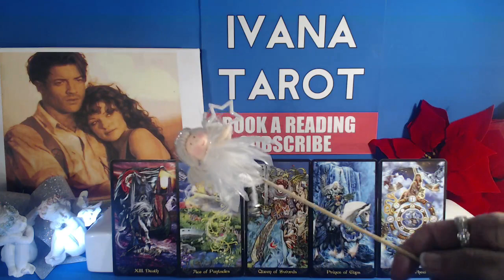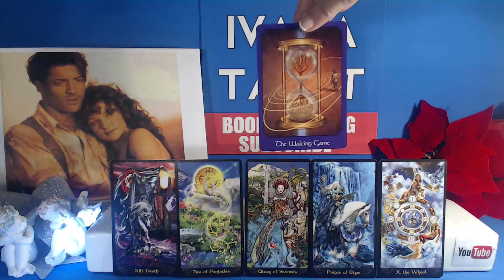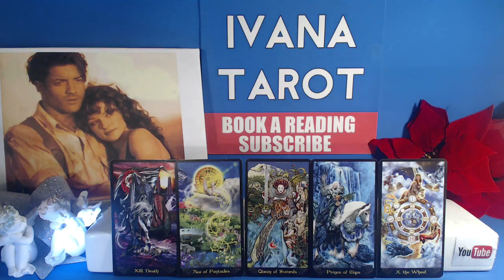💝 SAY NO TO THIS VAMPIRE Pisces Weekly Tarot Reading